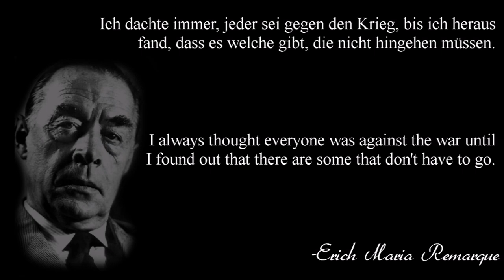Weltreich ~ Alternative History of France (1900-2000)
My own version of the History of France between 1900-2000. Inspired by WTF Foxy. I hope you like it. :)

If you want to see another France Weltreich Video? Here it is, created by MOCC Mapping:

Work Time: more than 3 days.